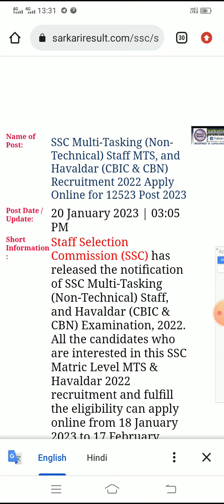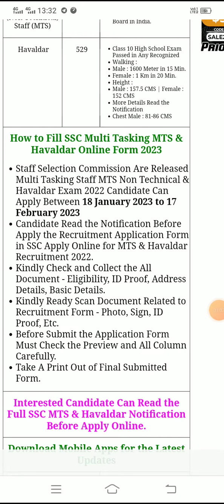SSC Multi-Tasking (Non-Technical) Staff MTS, Havaldar Recruitment 2022 Apply Online 12523 Post 2023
SSC Multi-Tasking (Non-Technical) Staff MTS, and Havaldar (CBIC & CBN) Recruitment 2022 Apply Online for 12523 Post 2023